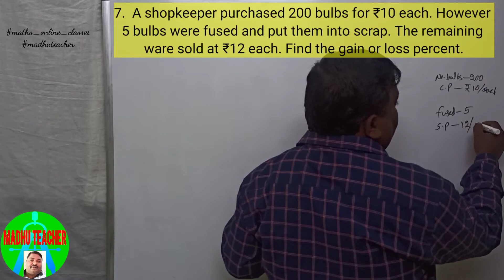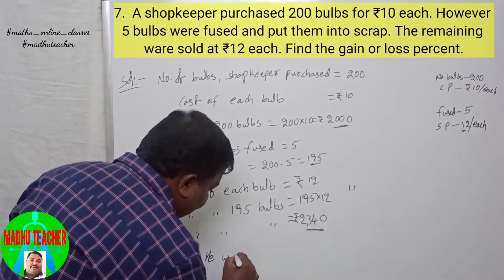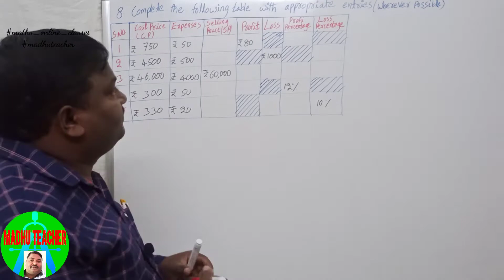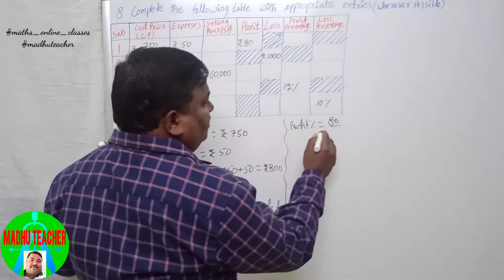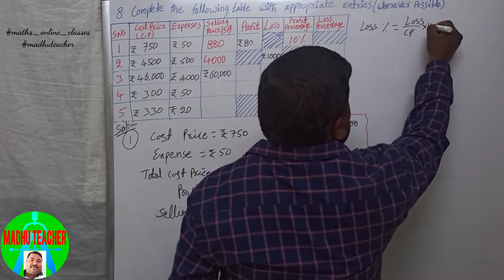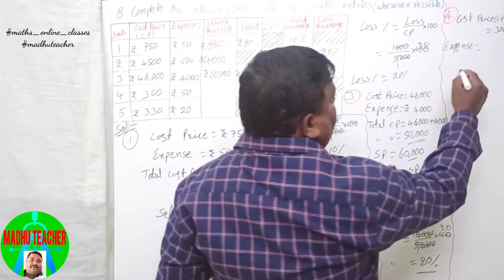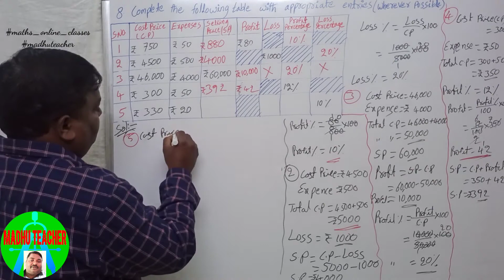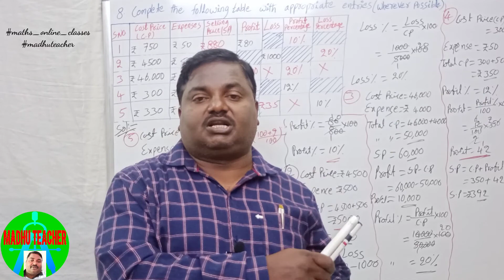Class8/Chapter5/Exercise 5.2/Problem nos.7,8 Discounts, profit and Loss GST